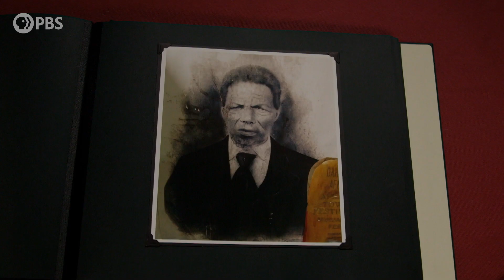Questlove Discovers His Original African Ancestry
In this clip, Henry Louis Gates, Jr. explains how he found Questlove's original African ancestor, his third great grandfather Charlie Louis.

FindingYourRoots airs Tuesdays at 8/7c on PBS. In the February 11 episode, Henry Louis Gates, Jr. journeys with film director Ava DuVernay, actor S. Epatha Merkerson, and musician Questlove to the unexpected places where their ancestors were scattered by slavery, upending their notions of African American history—and their own family trees.